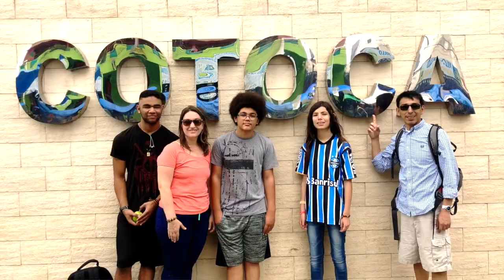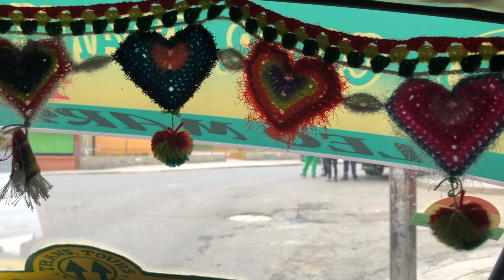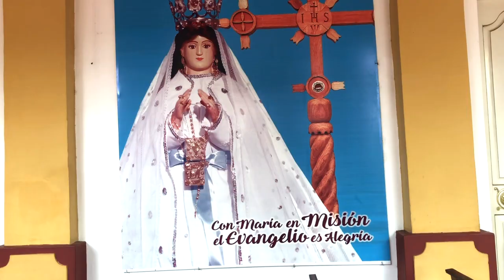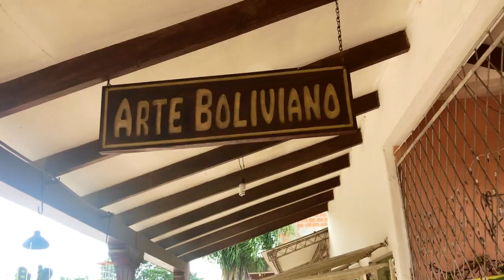Getting Your CAR BLESSED in Cotoca, Bolivia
On Sunday we visited the town of Cotoca.  It's about 20 miles from Santa Cruz.  On Sundays they have a big market with pottery, hammocks, jewelry and traditional Santa Cruz food.  The food market is full of women cooking traditional food with charcoal, wood, or gas.  The air is filled with smoke and delicious smells.  It's a unique experience!

I was most excited to see the blessing of the cars!  I had never heard of having your car blessed before.  Cars are decorated and then lined up along the street.  A priest goes around a blesses the cars and sprinkles holy water on the cars and the people standing by.

There is so much to see in Cotoca!!